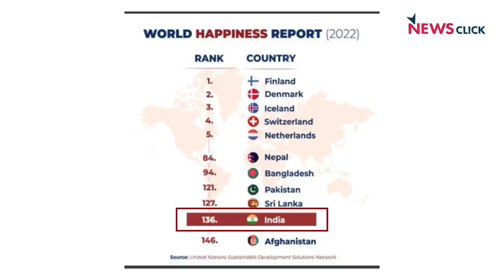भारत एक मौज: क्यों नहीं हैं भारत के लोग Happy?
'भारत एक मौज' के आज के एपिसोड में संजय Happiness Report पर चर्चा करेंगे के आखिर क्यों भारत का नंबर खुश रहने वाले देशों में आखिरी 10 देशों में आता है। उसके साथ ही वह फिल्म 'The Kashmir Files ' पर भी चर्चा कर रहे हैं